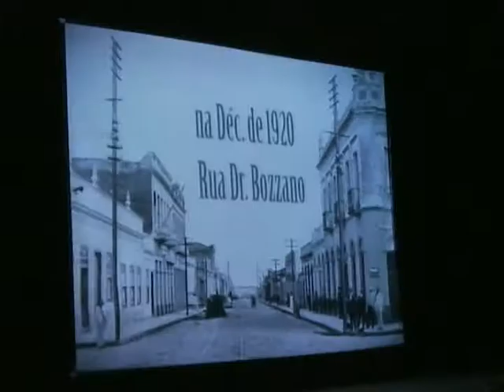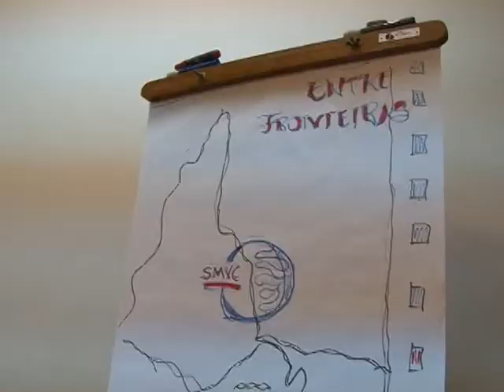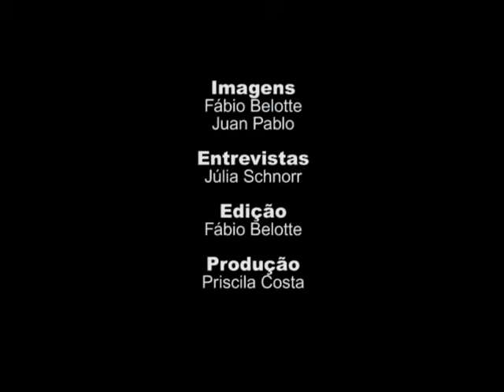9° Santa Maria Vídeo e Cinema